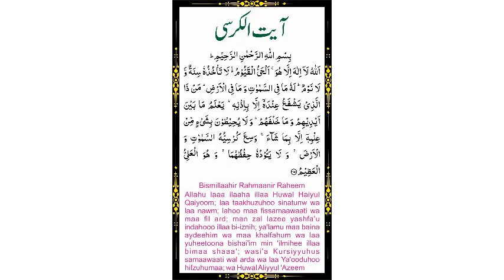YouTube Short۔ kursi with Roman English translation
Ayatul kursi with Roman English translation
ٰI am Alshikh Hafiz Muhammad Habibullah
Hello YouTube Aejazulquran viewers
1-Channel Video Objectives
2-review my channel videos
3-Channel Video Content Interdiction
Islamic events.